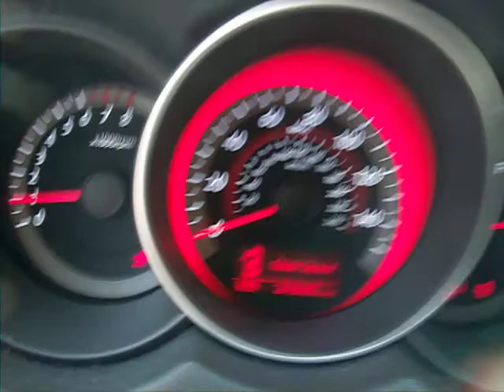2010 Kia Forte Koup